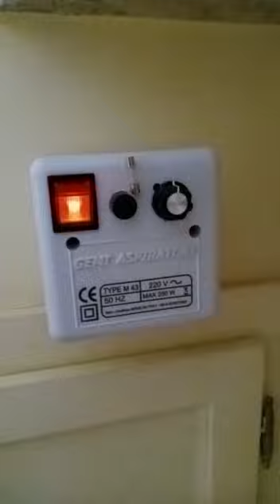Aspirafumo per camino - GemiMarket Italy Video Recensione di Anna | TrustVideos 5/5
Aspirafumo per camino - GemiMarket Italy Video Recensione di Anna da Vallo della Lucania  | TrustVideos 5/5

Ideale per: Camini, Termocamini, Stufe, Forni, Rosticcerie, Pizzerie, Barbecue, Cappe industriali

Ecco come si risolve il problema del fumo!

Servizio clienti disponibile allo 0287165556.